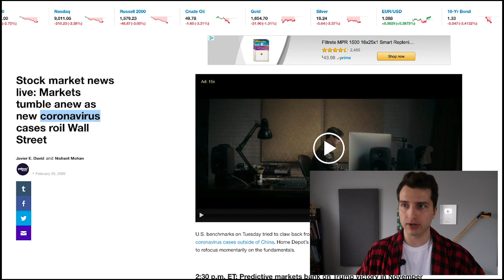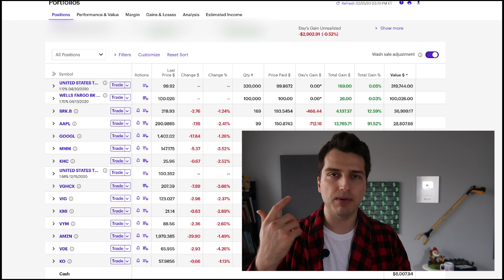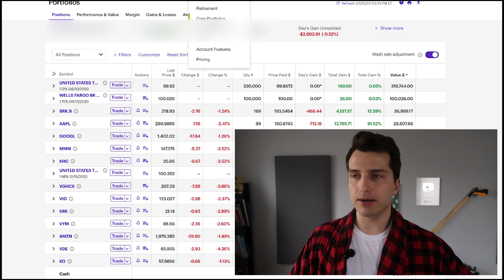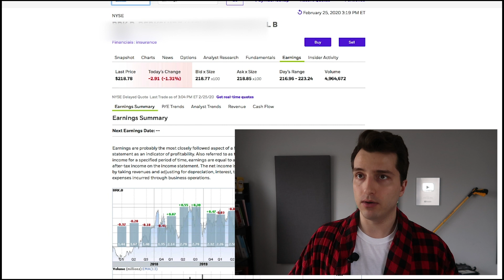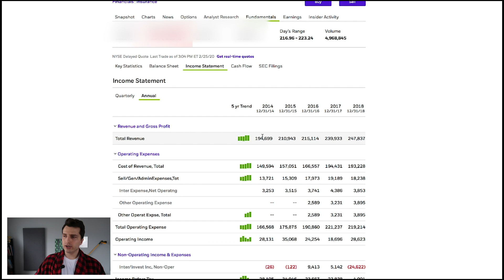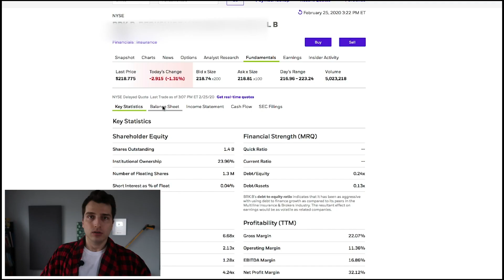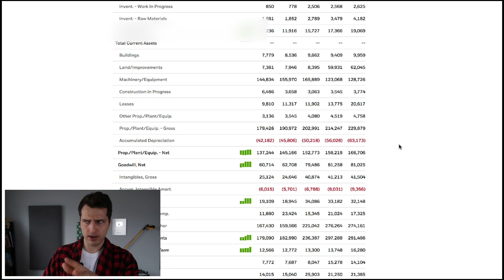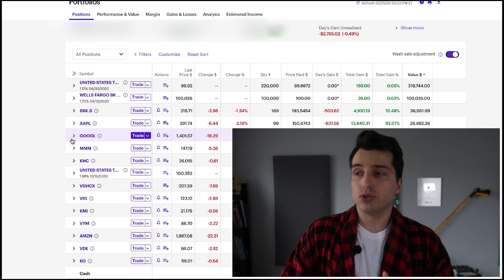Coronavirus Lost Me $11K On the Stock Market Crash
The market crashed hurt my passive income, but here's why I don't really care too much.